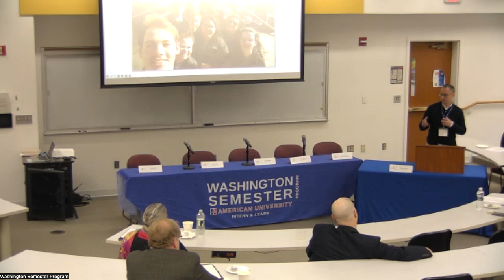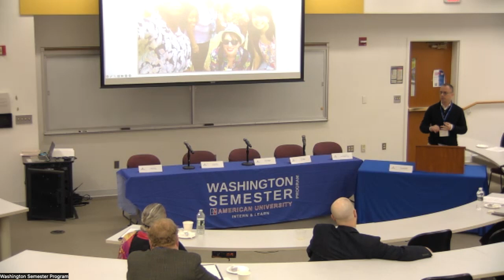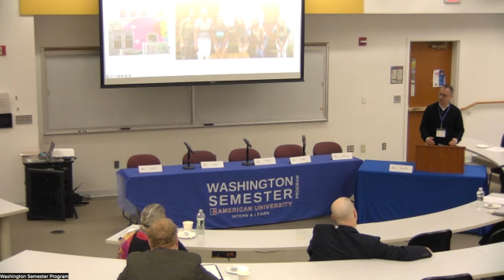Washington Semester Program 2023 Inter-Institutional Meeting, November 10, 2023, Part 1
Contents:
Welcome by Vice Provost, Jeff Wang 1:21
Welcome by WSP Director Amy Morrill Bijeau 5:59
WSP Staff Introductions 8:11
Faculty Introduction: Prof. John Calabrese 12:55
Faculty Introduction: Prof. Gul Gur 22:41
Faculty Introduction: Prof. Adam Sharon 35:34
Partner Panel Introductions, Terrell Austin 54:28
Dr. Paul Herron, Providence College, Political Science 56:50
Liz Lombard, Providence College, Career Center 1:05:15
Jennifer Rames, Trinity University, Internship and Course Projects 1:13:59
Dr. Kevin Baron, Siena College, Political Science 1:14:57
Dr. Melissa Gaeke, Marist College, Leadership Center 1:21:28
Lydia Malone, Mount Holyoke College, Leadership Center 1:27:34
Partner Panel Q&A 1:35:03
Faculty Introduction: Prof. Mohammed Nimer 1:49:19
Faculty Introduction: Prof. Susie Erenrich 1:57:29
Faculty Introduction: Prof. Jeff Crouch 2:09:54
Featured Alum: Danny Javita, US House Budget Office 2:30:05